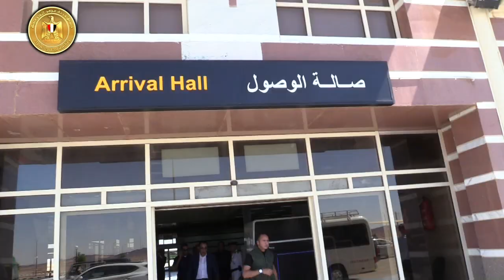رئيس الوزراء يصل إلى مدينة طابا ويتفقد مطار طابا الدولي